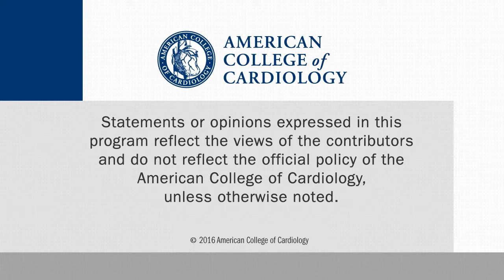COSMIC-HF: Omecamtiv Mecarbil in Chronic Heart Failure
John Teerlink, MD, professor medicine at the University of California San Francisco and director of the heart failure program at San Francisco VA Medical Center, talks with CSWN about the COSMIC-HF trial. This interview was conducted at AHA 2015 in Orlando.